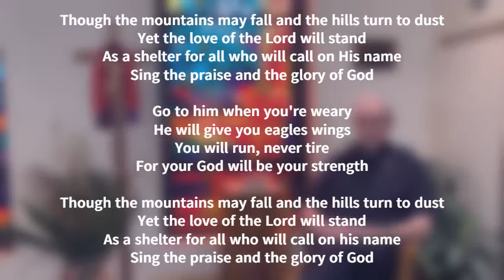Recollection with Fr. Ron - part three